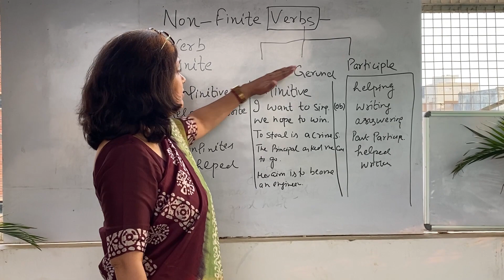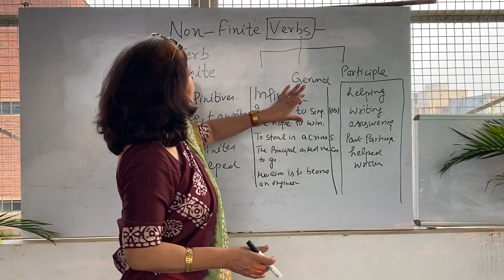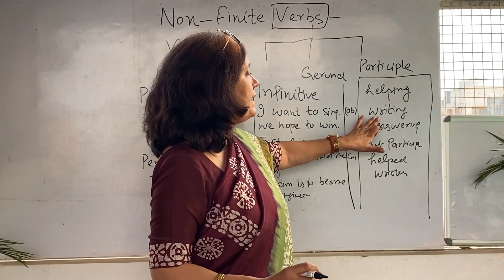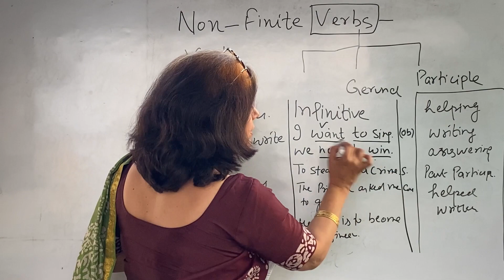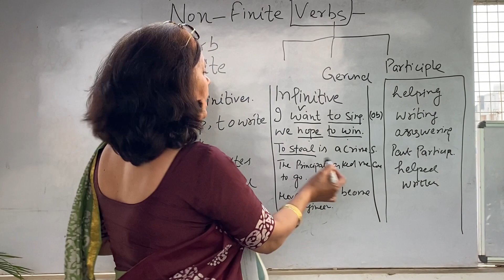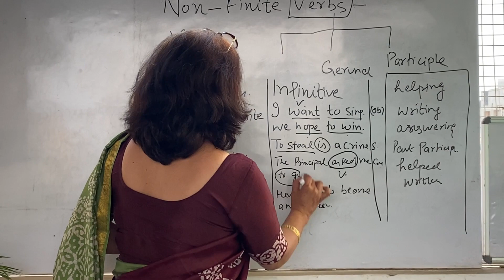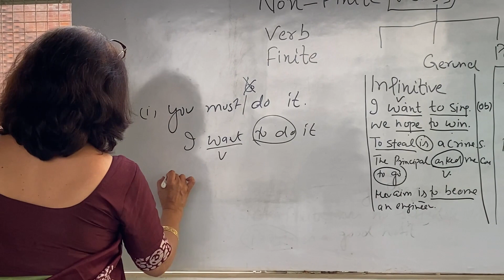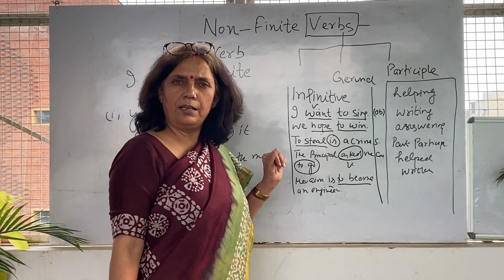englishgrammar nonfinites verbs